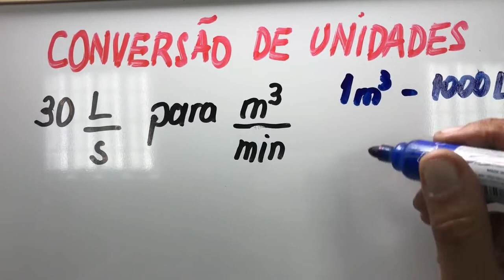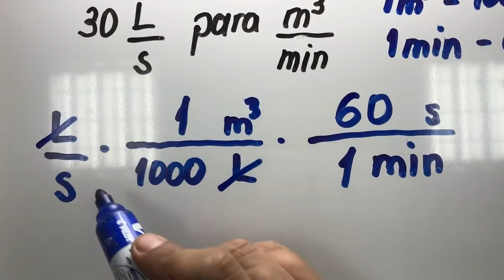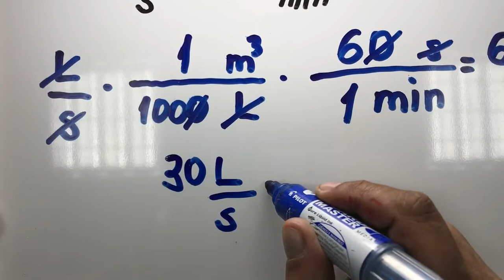Dicas para a conversao de unidades #03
Este vídeo apresenta a terceira parte de algumas dicas sobre conversão de unidades entre o Sistema Inglês e o Sistema Internacional através de exemplos práticos . Tem por objetivo explanar de forma simples quais as unidades e sistemas utilizados na resolução de exercícios. Como efetuar a conversao de unidades em exercicios de fenomenos de transporte e mecanica dos fluidos